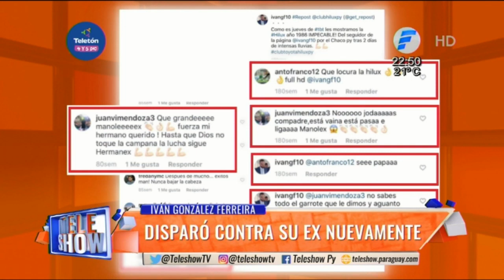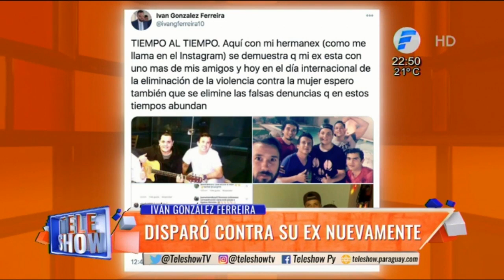Ivan González Ferreira disparó contra su ex nuevamente